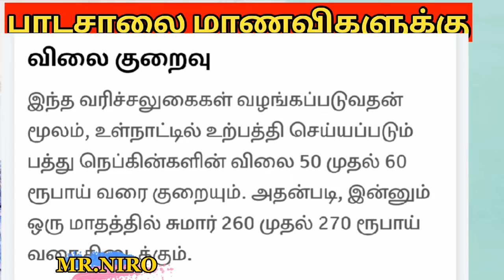பாடசாலை மாணவிகளுக்கு நெப்கின்களின் இலவசம்.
அடுத்த மாதம் முதல் நெப்கின்கள் இலவசமாக வழங்கப்படும் என பெண்கள் மற்றும் சிறுவர் விவகார இராஜாங்க அமைச்சின் சிரேஷ்ட அதிகாரி ஒருவர் தெரிவித்துள்ளார்.